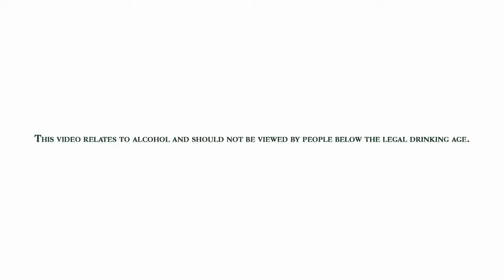PERRIER JOUET EDITION AUTOMNE